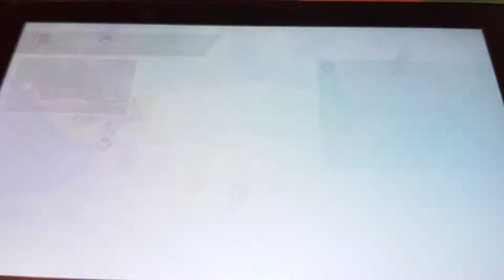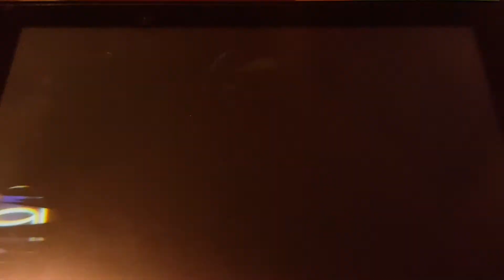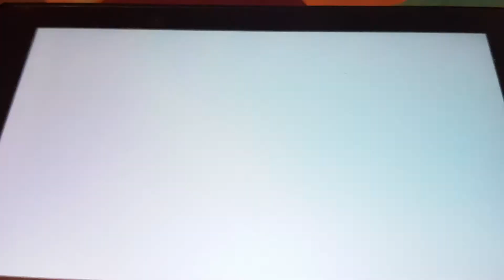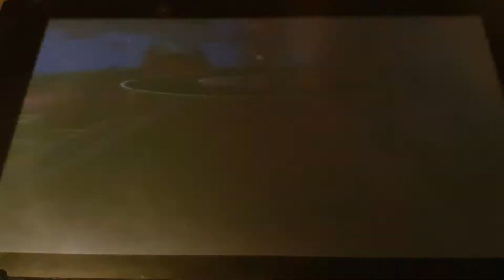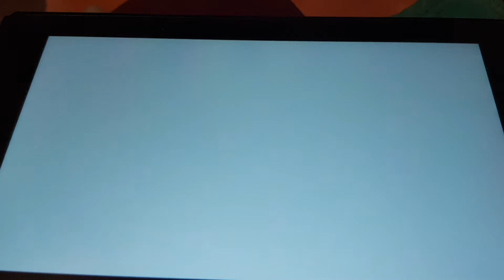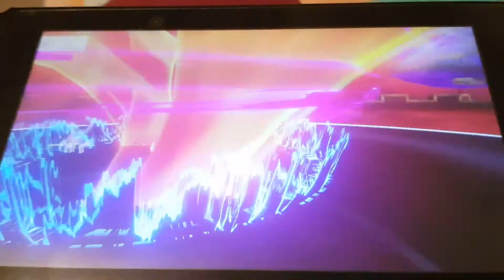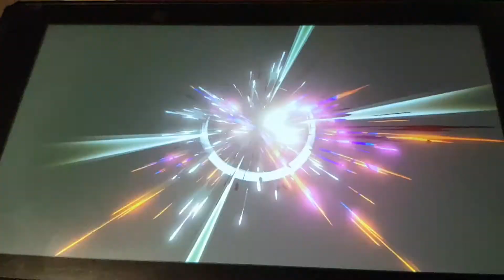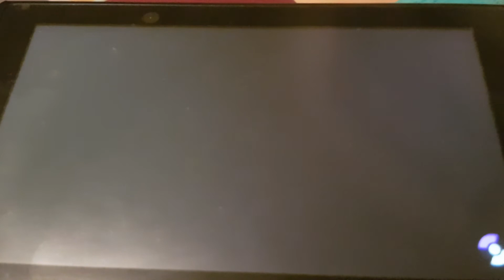Pokemon Shied part 23